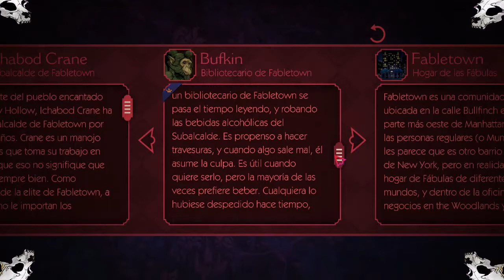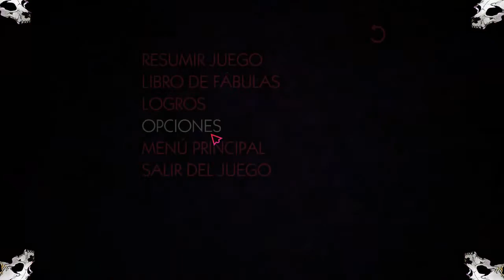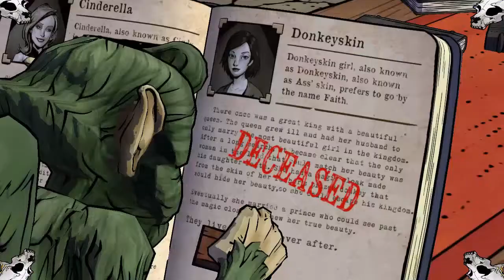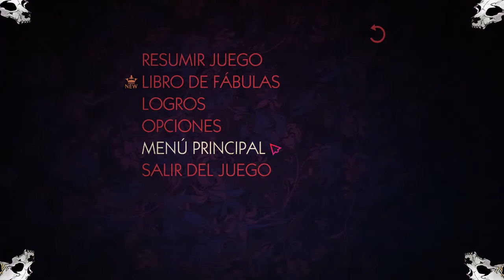Let's Play Del Modo Historia/The Wolf Among Us/Episodio 1/ Parte 2 HD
Una nueva aventura grafica un gran juego que salio en el 2013 y que hace poco termino
The Wolf Among Us desarrollado por TG  los mismo que The Walking Dead The Game ,nos presenta una historia basada en la novelas de Fabulas ,mostrando a muchos personajes  clásicos de los cuantos de adas ,somos Bigby un Policía  con un oscuro pasado quien tendrá que resolver el caso mas difícil de su vida ,espero que les guste ,un gran saludo a todos